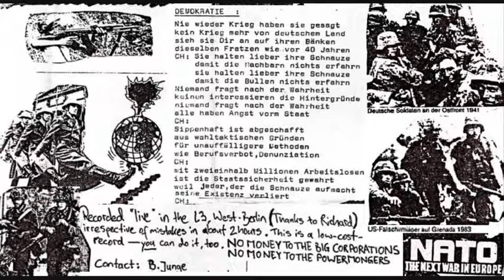Crapscrapers - Demokratie (oct '84)